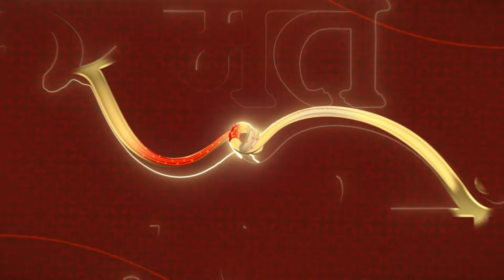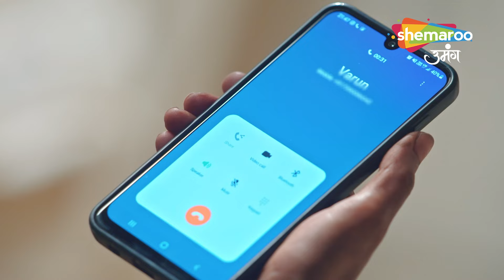Kirti Ko Ho Rahi Hai Sharddha Se Jalan | Kismat Ki Lakiron Se- नयी उड़ान | Full Ep | Hindi Tv Serial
Show Name : Kismat Ki Lakiro Se Nayi Udaan
reator : Rashmi Sharma
Language : Hindi
Theme : Romantic Drama